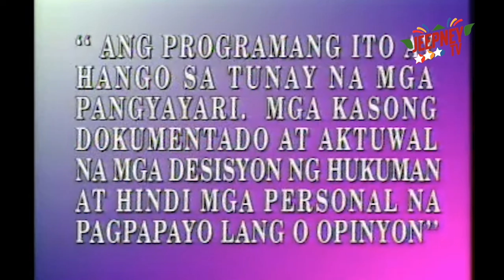Ipaglaban Mo: Bao feat. Isko Moreno/ Judy Ann Santos (Full Episode 117) | Jeepney TV